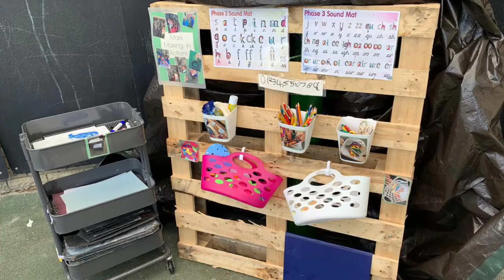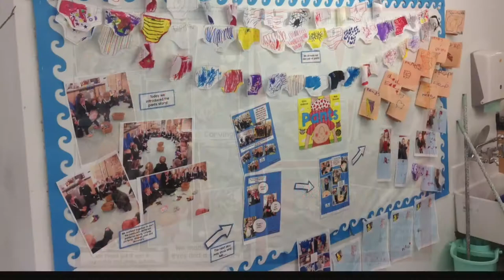Welcome to Pre School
If you are wanting to find out more about what it's like to attend Pre-School at Tanfield Lea Community Primary, please watch our 'Welcome' video.